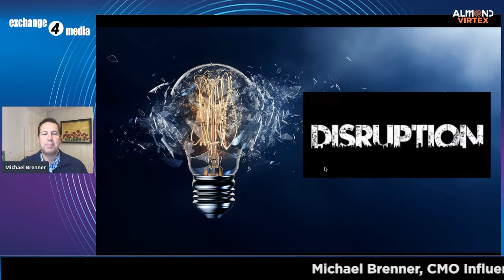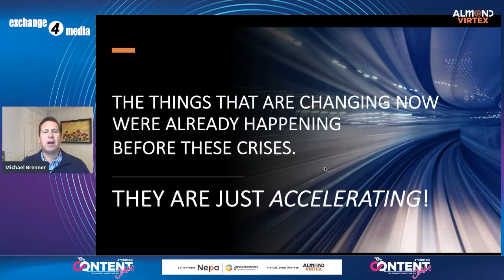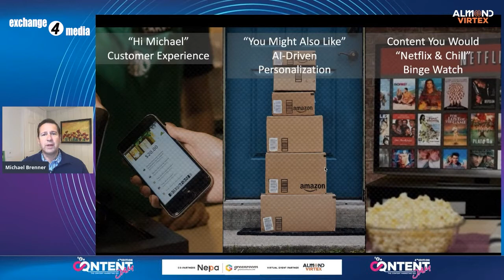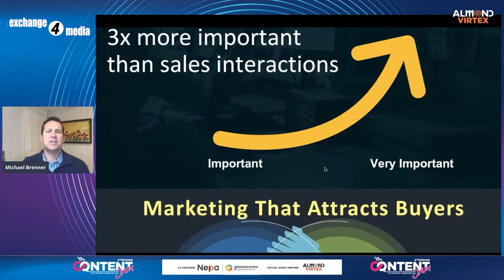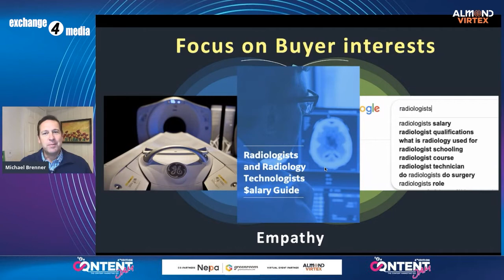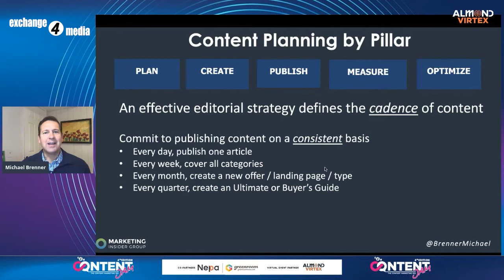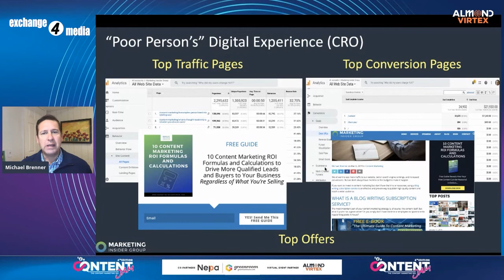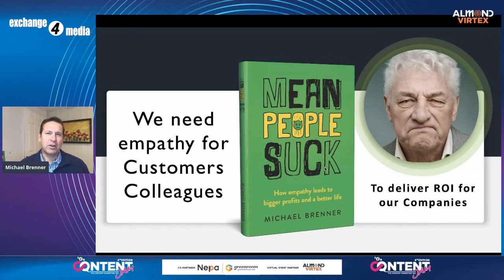Michael Brenner, CMO Influencer, Motivation Speaker, CEO, Marketing Insider Group